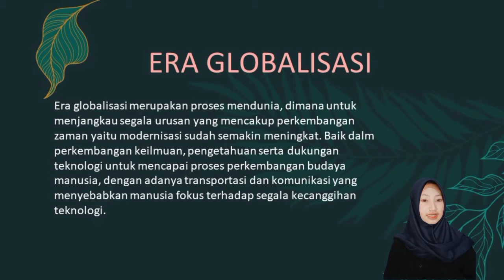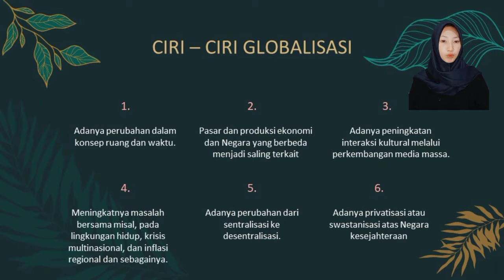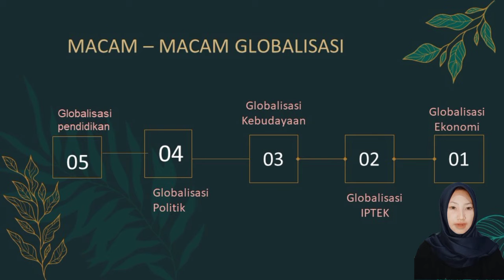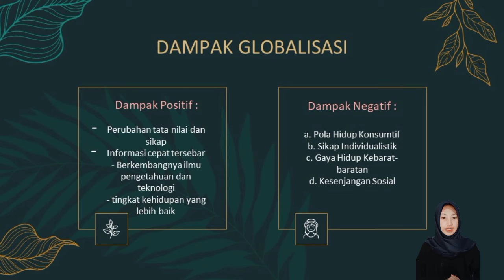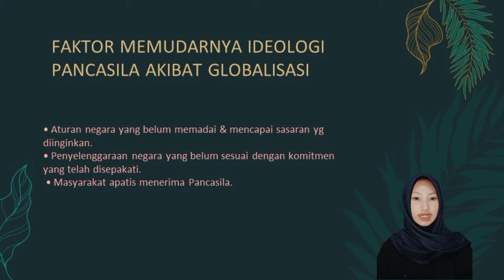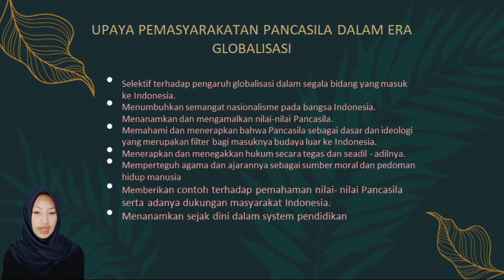Tantangan Pancasila Dalam Era Globalisasi - Pendidikan Pancasila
Dibuat untuk memenuhi tugas pendidikan Pancasila
Nama : N. Tuti Novianty
Nim     : 21210078
kelas.   ;  A2
prodi.   : PBSI
Dosen pengampu : Bapak Wahyu Setiawan M.Pd.